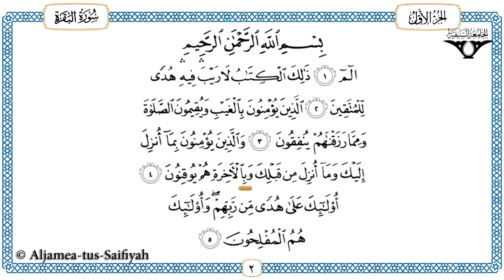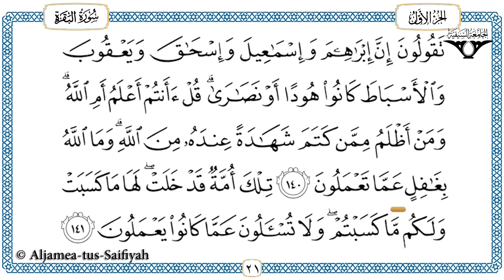JUZ 01 Semaan Al Quran Tempo Cepat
Semaan Al Quran Per Juz
Pembacaan Tempo Cepat (Hadr)

Semaan Al Quran merupakan channel yang dibuat untuk para pecinta Alquran, yang digunakan dalam membantu hafalan atau murojaah. Tampilan AlQuran dibuat Per Halaman, Per Lima Halaman, Per Juz, dan Per Lima Juz yang disesuaikan dengan kebutuhan para penghafal Alquran. Semaan Alquran ini disertai dengan HD text Alquran. Tempo yang digunakan mulai dari yang lambat sampai tempo yang cepat dengan irama yang khas dari para pembacanya. Bacaan tartil dan tajwid dari para pembacanya dengan irama khas indonesia dan timur tengah. Dengan channel ini diharapkan menjadi semangat generasi muda muslim untuk mencintai dan mempelajari Alquran dan menghafalnya. Semaan AlQuran harian dan murojaah yang di update setiap harinya.

Sumber :
Mahad al-Zahra Aljamea-tus-Saifiyah
Mahadquran.com